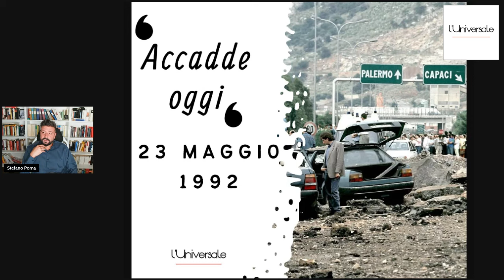Accadde oggi, 23 maggio 1992. La strage di Capaci.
Acquista "L’Italia in guerra 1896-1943: la grande storia degli italiani del Regno", il nuovo libro di Stefano Poma cliccando qui